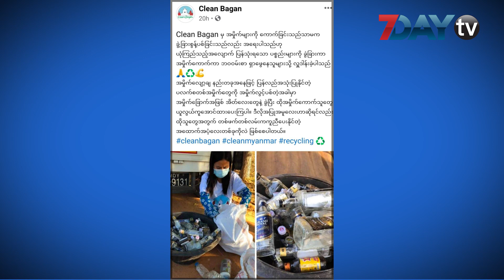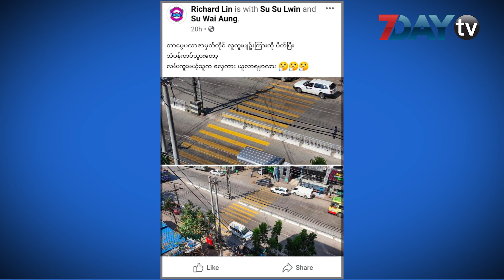7DayTV ဖေ့စ်ဘွတ်ခ်တစ်ခွင် Around The Facebook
7DayTV ဖေ့စ်ဘွတ်ခ်တစ်ခွင်

လူမှုကွန်ရက်မှာ နေ့စဉ်နဲ့အမျှပြောဆိုဆွေးနွေးနေကြတဲ့ အကြောင်းအရာတွေကို 7DayTV ရဲ့ဖေ့စ်ဘွတ်တစ်ခွင်ကဏ္ဍကနေ နေ့လယ် ၁၂ နာရီအချိန်တိုင်းမှာ တင်ဆက်သွားမှာဖြစ်ပါတယ်။